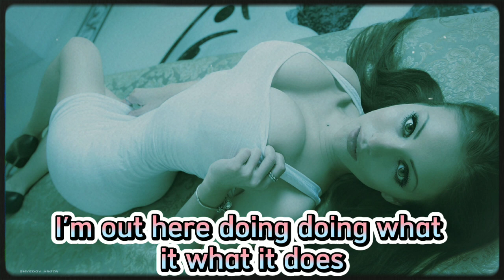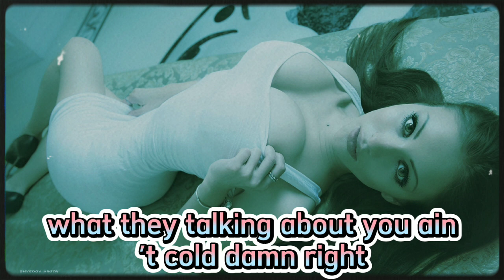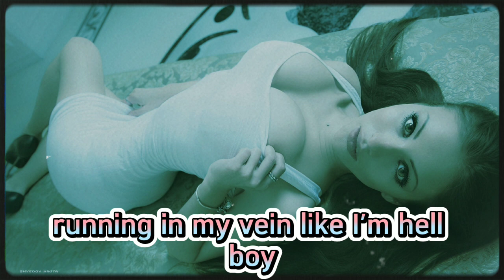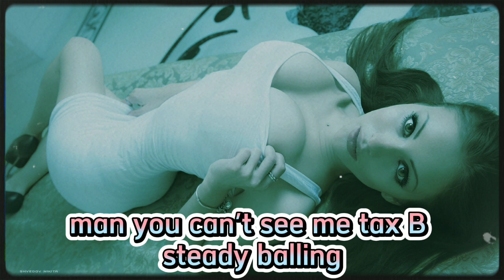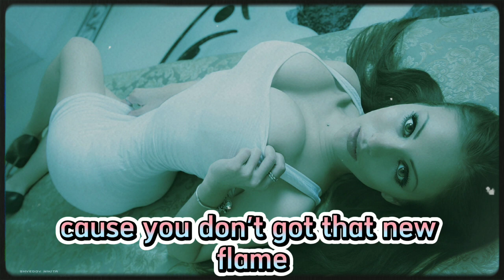2022 New Songs (Latest English Songs 2022) 🎶 Pop Music 2022 Blue Flame 🎶 New Popular Songs 2022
2022 New Songs (Latest English Songs 2022) 🎶 Pop Music 2022 New Song 🎶 New Popular Songs 2022

Welcome to Music Viber

Pop Music

On this channel, you will find many different songs. We strive to produce the best, high quality and most interesting music for you.

family

Newsongs2022#TopSongs2022